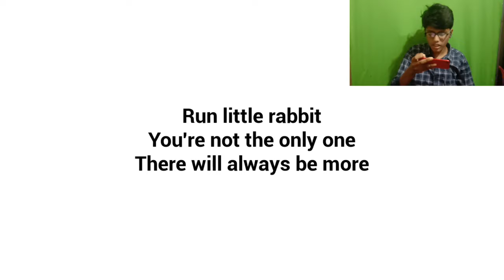BABY IN YELLOW IS SCARY Telugu Gameplay || Game Mood Boy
So guys I Think you have Enjoyed the Video

          🔸If You Love My Content🔸 🔶Check My Best Works Until now 🔶

Hitman mission of Bangkok si=DZcCKG3CT2g7YqM_

Pl…

🔸All materials used in this video are our own or non copyright able.